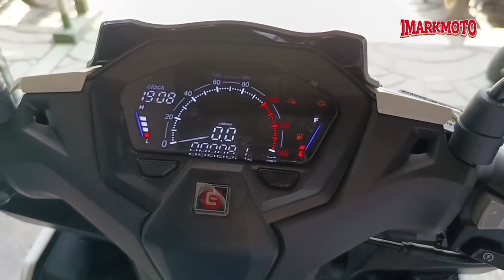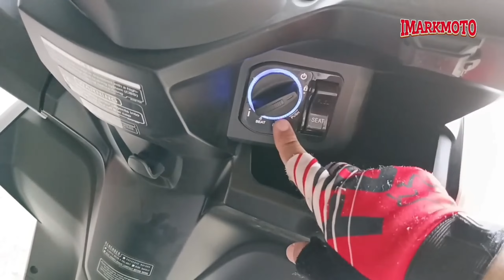2024 RUSI Sparkle 150i vs EuroMotor Samurai 155i